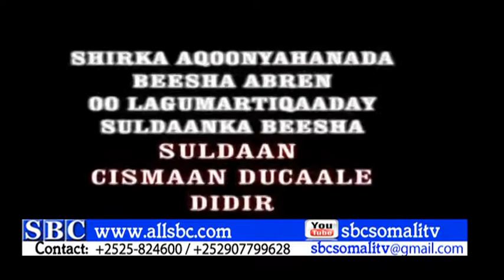WARKA SBC TV 05 10 2017 HARGAYSA